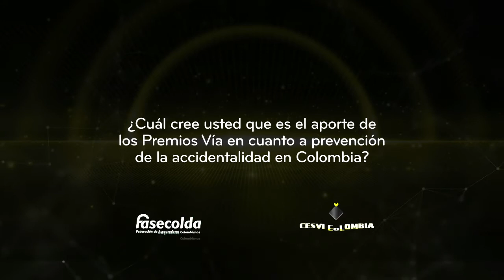Carlos Tobón, presidente de la Cámara de Autos de Fasecolda y gerente de Autos de Seguros Bolívar